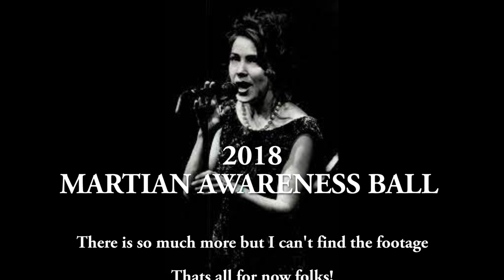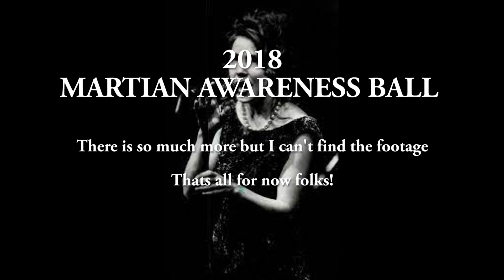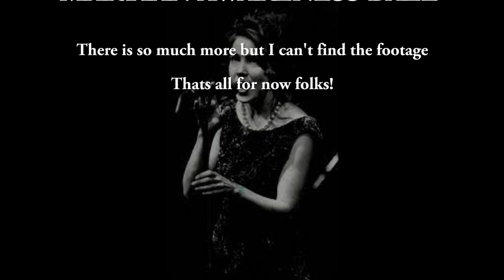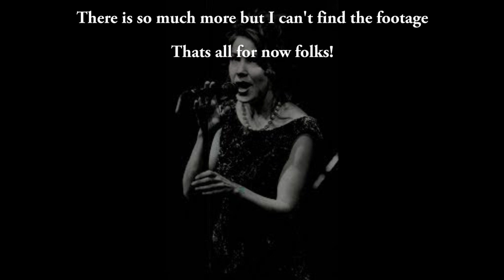ST PATS 2018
It's a Video that's caught in the crowd at the Horseshoe 2018, and it's a bit shaky, and then just when you want it to go on, it's gone.